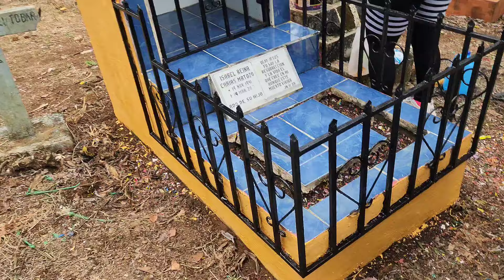pintando y limpiando la tumba de mi mamá😢